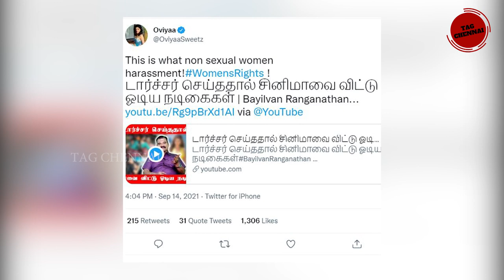டார்ச்சர் செய்ததால் சினிமாவை விட்டு ஓடியதாக கிளப்பிவிட்ட பிரபலம்: வலுக்கும் கண்டனம்..! Ranganathan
டார்ச்சர் செய்ததால் சினிமாவை விட்டு ஓடியதாக கிளப்பிவிட்ட பிரபலம்: வலுக்கும் கண்டனம்..!